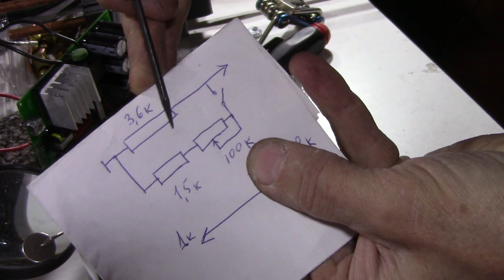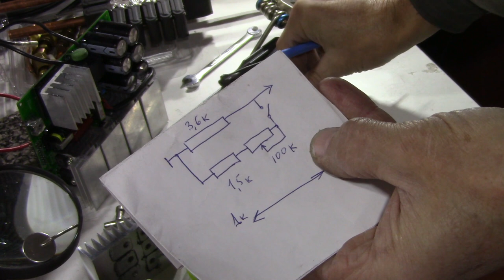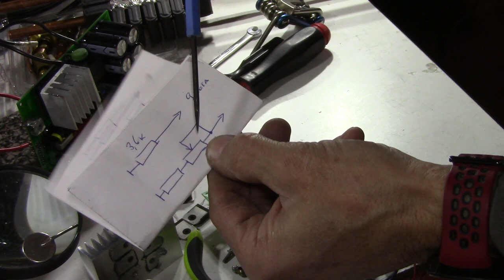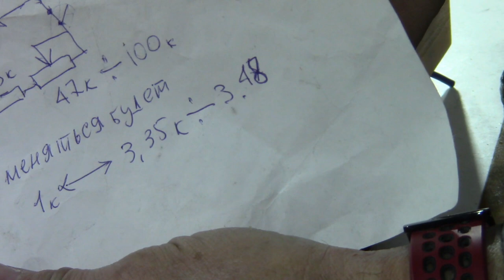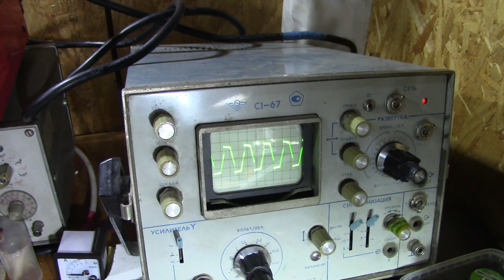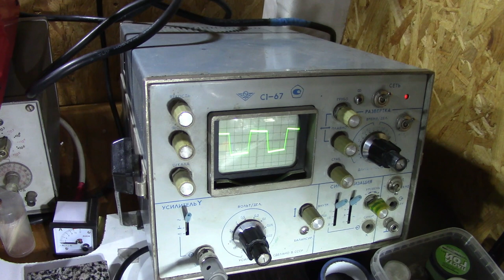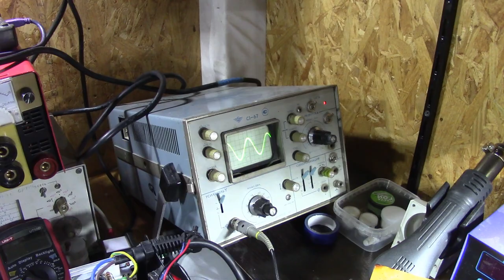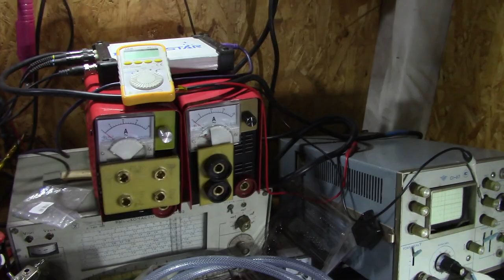Часть 2 ДЕЛАЮ ИНДУКЦИОННЫЙ НАГРЕВАТЕЛЬ из сварочного инвертора. Вариант 3.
Похоже что данный вариант переделки сварочного инвертора в индукционный нагреватель вполне работоспособный. Протестировал немного под нагрузкой, посмотрел как будет себя вести переход точки Кюри при нагреве железного тигля. Работает стабильно, мощность получилась приличная.

ЕСЛИ ВОЗНИКЛО ЖЕЛАНИЕ ПОМОЧЬ РАЗВИТИЮ МОЕГО КАНАЛА :
Номер кары: 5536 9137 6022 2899

Если будут вопросы или предложения пишите мне  в Telegram  пользователю @DAN_yt